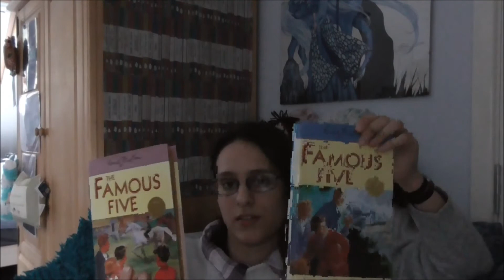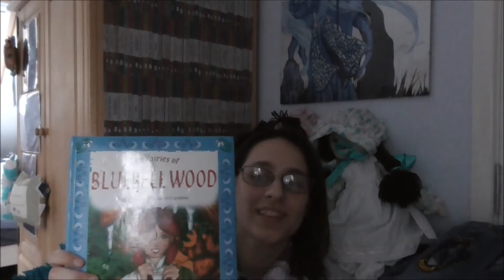Booktube Newbie Tag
I did the Booktube Newbie Tag.